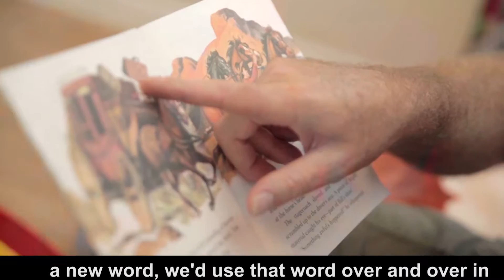Meet David and Michael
What a bond between this is between a loving father and son with disability!

"He's always been a confident little boy, he's just come along so much with the help of the speech pathologist," David says about Michael's progress.

Take a look at this video and discover more about therapy benefits